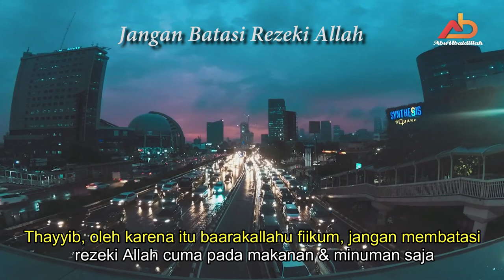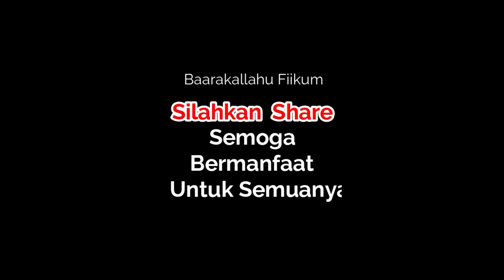Jangan Batasi Rezeki Allah - Ustadz Bambang Abu Ubaidillah hafizhahullah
Ceramah singkat tentang rezeki Allah yang sangat luas dan tak terbatas oleh Ustadz Bambang Abu Ubaidillah hafizhahullah